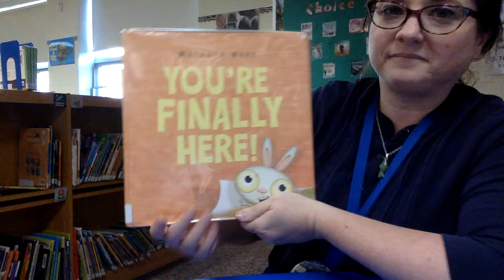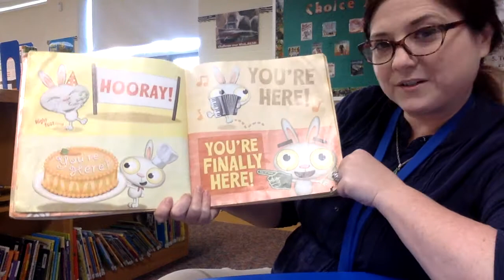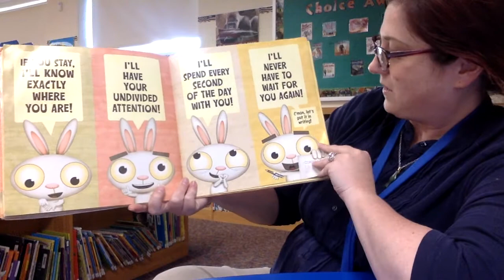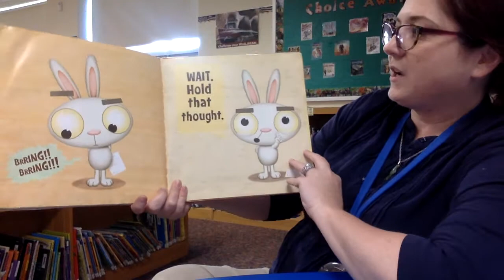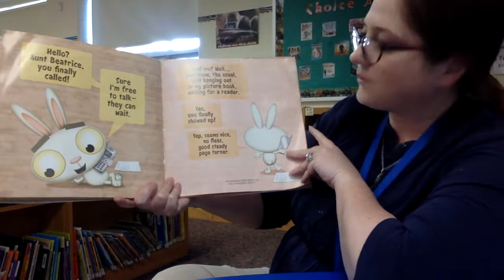You're Finally Here Read Aloud